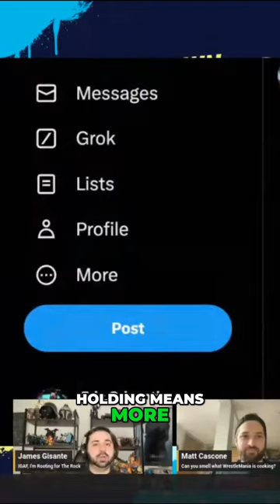The Controversy Surrounding NXT Champions on the Main Roster: An Angry Wrestling Nerd Rant